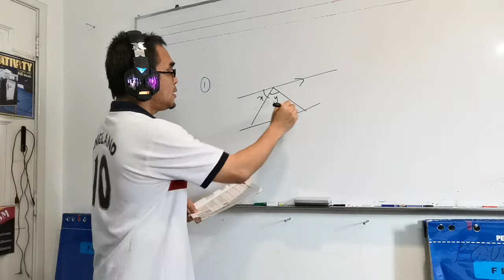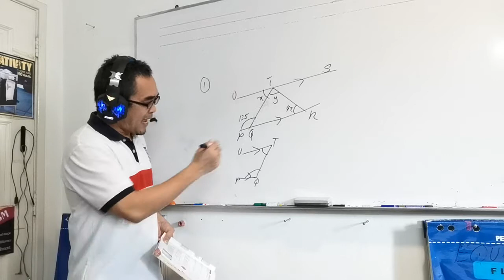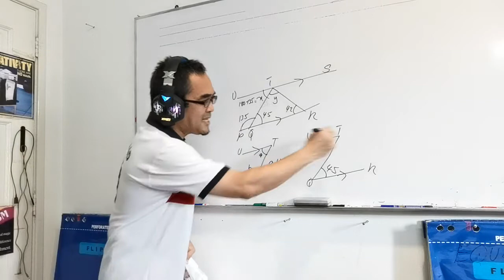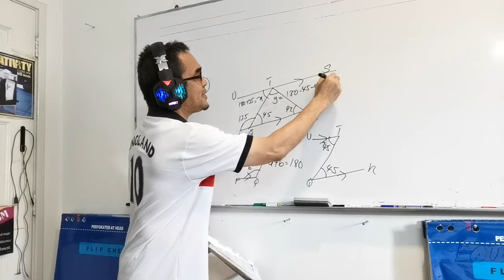Garis yang berkaitan dengan garis selari dan garis rentas lintang / Sudut pedalaman / selang seli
Soalan ini didapati daripada buku teks Matematik Tingkatan 1 tahun 2020, Bab 8 ( Garis dan Sudut), Mahir Diri 8.3 soalan nombor 1

The question is taken from the Mathematics text book of Form 1, chapter 8 ( Lines and Angles ),  Mastery Q 8.3 question 1

Garis yang berkaitan dengan garis selari dan garis rentas lintang.